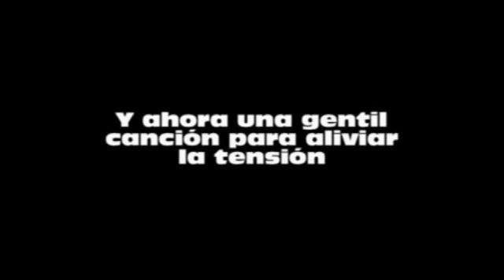Una noche en Oreja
Trailer falso del primer proyecto de terror de CorderoTV, acampando en un pueblo fantasmal